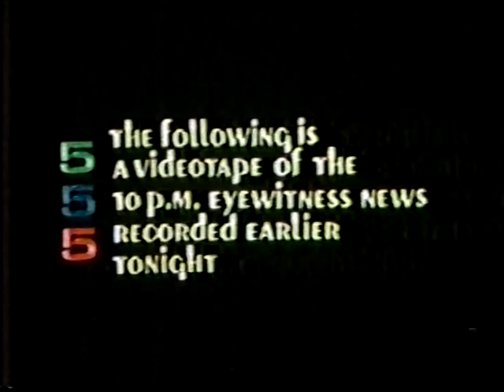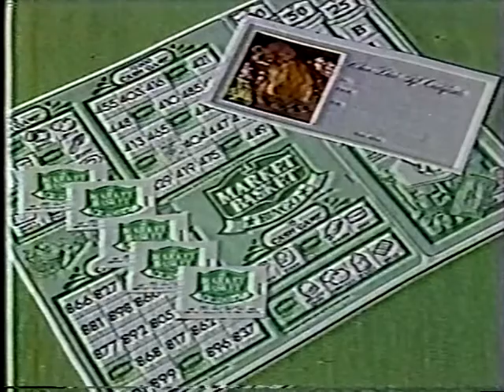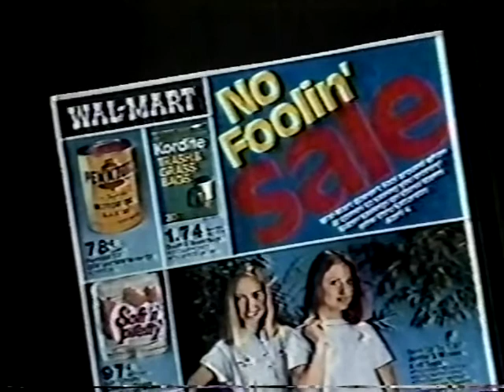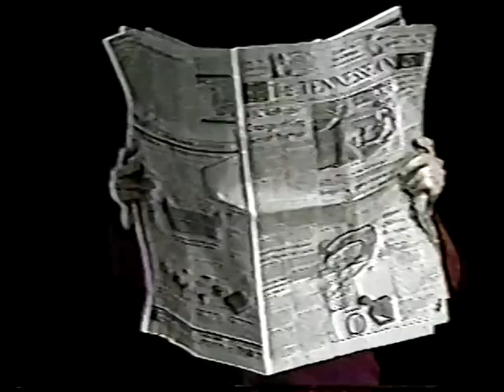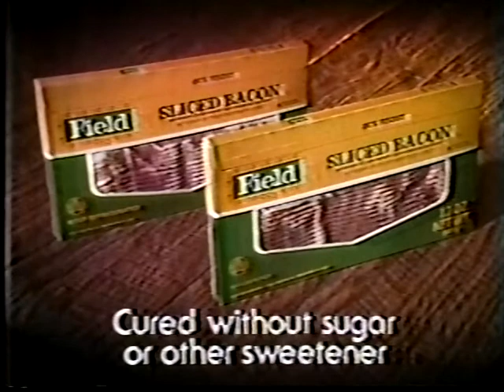Nashville Ad Breaks - 04/03/1981, Local News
Originally recorded by a friend of mine who donated his old tapes to me.

Purpose for this channel:
I've got thousands of old TV shows that contain their original commercials.  I'm from the middle Tennessee area and have particular interest in shows from this area, the older the better.

As time permits I'll be adding more commercial breaks to this channel.  The intent is for each video to contain all of the commercial breaks for the noted show.